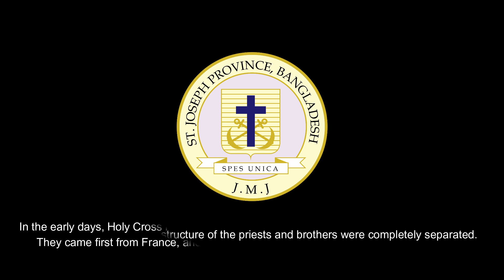A Short Administration History of St. Joseph Province, Bangladesh.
Vicariate Superior, District Superior, Vice Provincial Superior & Provincial Superior of St. Joseph Province, Bangladesh.